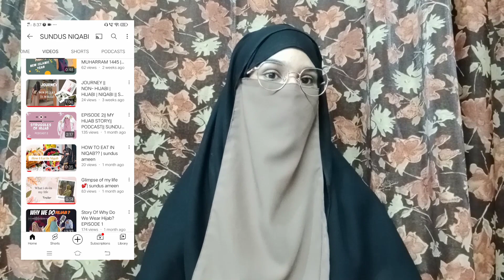HOW I SPEND MY TIME ON SOCIAL MEDIA? || SUNDUS AMEEN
This is what I do generally and came here to do this.
I make informative and detailed videos.You will see PODCASTS, VLOGS and some STITCHING.You will see sitched things on instagram @voguishera. I also share islamic reminders to stay closer to ALLAH(SWT). You will find me balancing DEEN AND DUNIYA.I try to become better than yesterday.
I have created playlist for you to easily find everything.